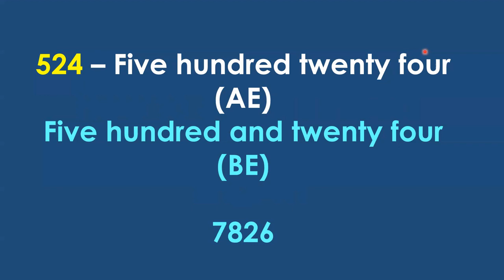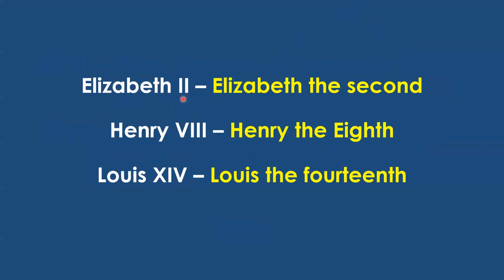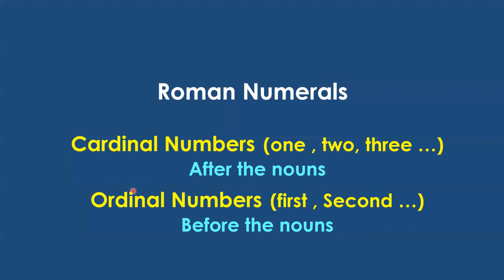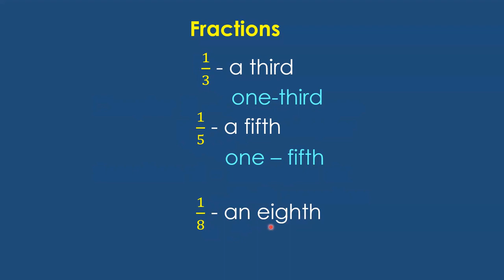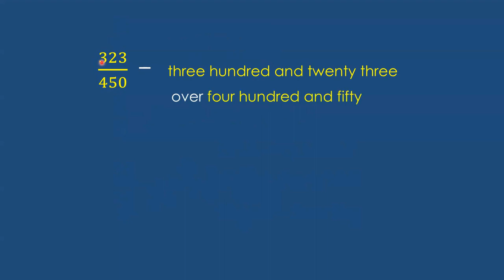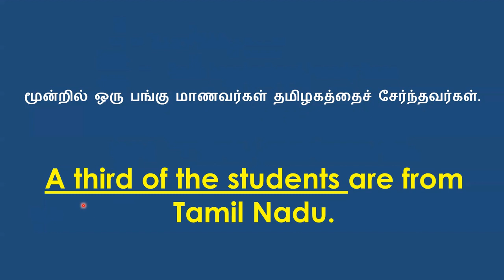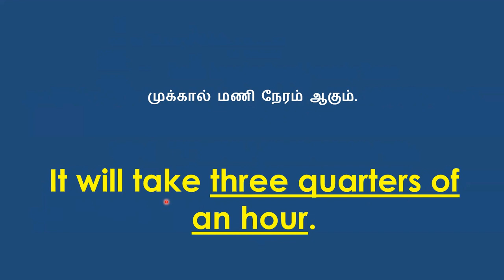How to Say Numbers in English | Learn English Through Tamil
Learn to express numbers in English